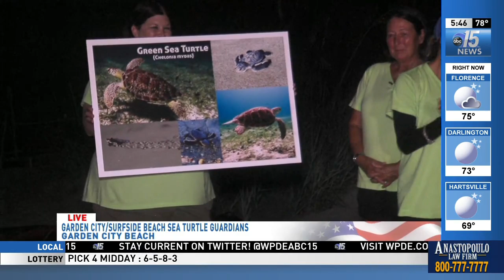Amanda Live with baby green sea turtles and S.C.U.T.E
Amanda Live with baby green sea turtles and S.C.U.T.E (Garden City/Surfside Sea Turtle Guardians) - WPDE ABC 15 - Good Morning Carolinas
8/7/19